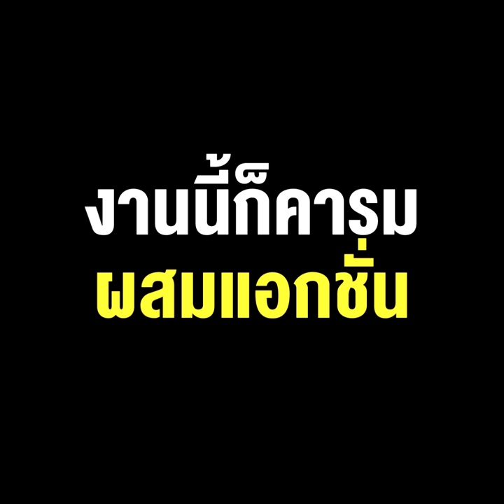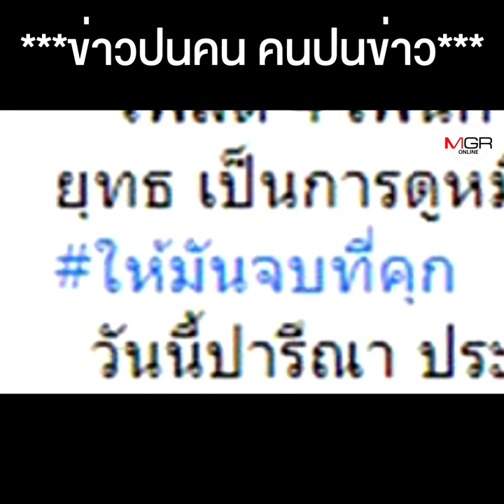เมื่อ”กวิ้น”เข้าสภาเผชิญหน้า “เอ๋” งานนี้คารมผสมแอกชั่น ขนสัตว์มาหมดฟาร์มทั้ง แกะ ไก่ หมู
ซ่า เจอ แสบ !! เมื่อ"กวิ้น"เข้าสภาเผชิญหน้า "เอ๋" งานนี้ก็คารมผสมแอกชั่น สัตว์เลี้ยงมาหมดฟาร์มทั้ง แกะ ไก่ หมู !!